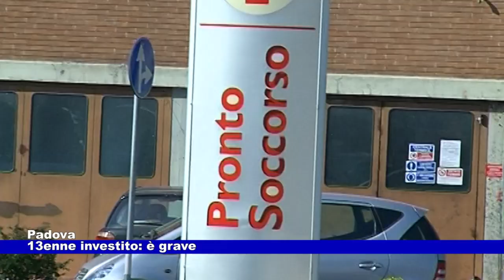Padova. 13enne investito: è grave 06.11.2023